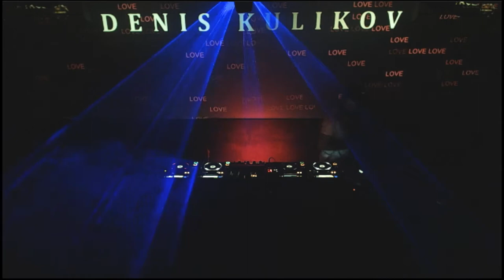Denis Kulikov @Buddha.Room Live Set February 14th for Artkultura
Запись выступления
Denis Kulikov @Buddha.Room 14-02-20

BUDDHA ROOM - это твой гуру в мире электронной танцевальной музыки и визуального искусства.

Мы рады приветствовать Вас в аутентичной атмосфере симбиоза философии, искусства и современных клубных технологий, воплотившиеся в концепции ночного клуба.

Россия, Севастополь, Ленина 55
Бронь столов:
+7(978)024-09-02